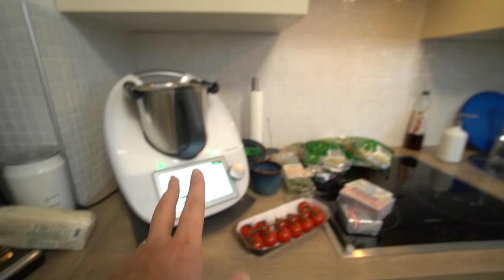Unser Weihnachten 2021 | Backen & Essen kochen | Geschenke auspacken | Familie Diamanta 💎